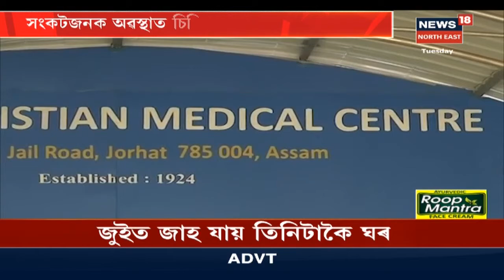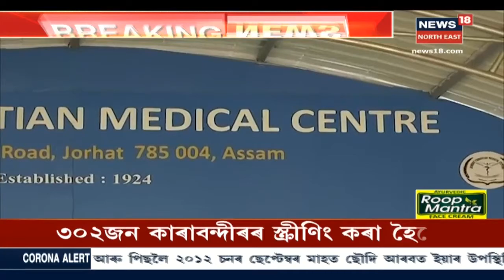Indiaত নিতৌ বৃদ্ধি পাইছে আক্ৰান্তৰ সংখ্যা, সমান্তৰালকৈ মৃত্যুৰ সংখ্যা ৩২জনলৈ বৃদ্ধি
Coronavirusক সক্ৰমণ স্থবিৰ কৰিবলৈ সকলকে ঘৰত থাকিবলৈ অনুৰোধ জনাইছে চৰকাৰ প্ৰশাসনে ।